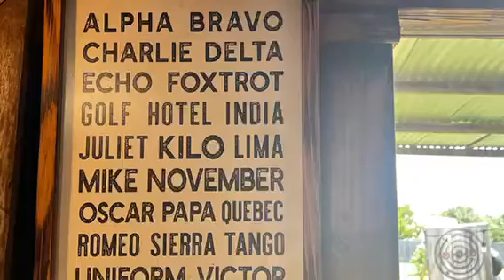MAKING A KNIFE FROM A RAILROAD NAIL 🔪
❤ WEEKEND DAD AND DAUGHTER TIME ❤
june 24 2023
@ 1:11 - OUCH !

VIDEO CREATED BY. "J"